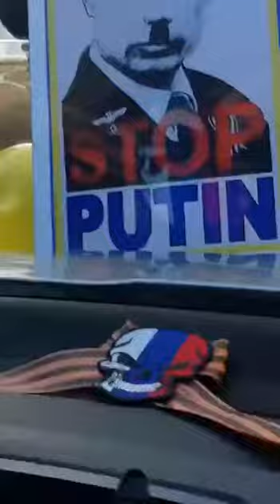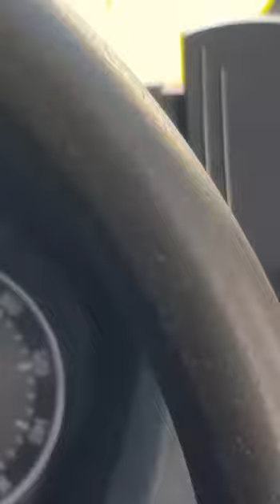Ukraine Refugees in moldova blocked the road and violent with latvia driver, Ukraine vs Russia war